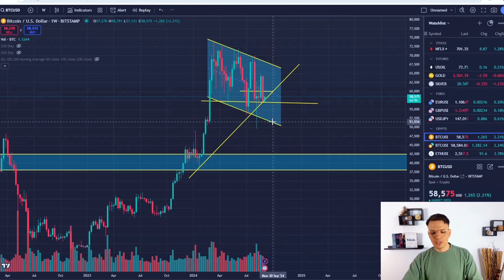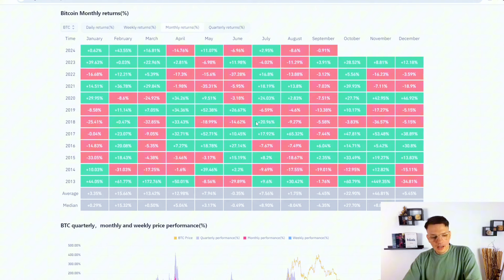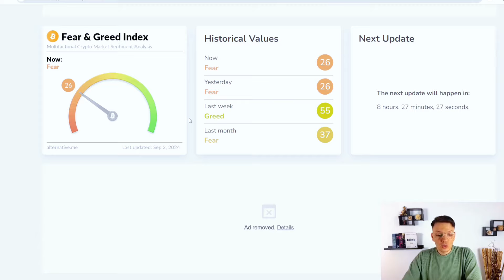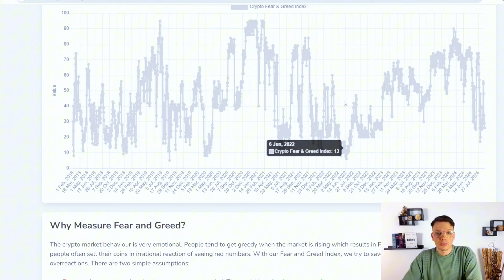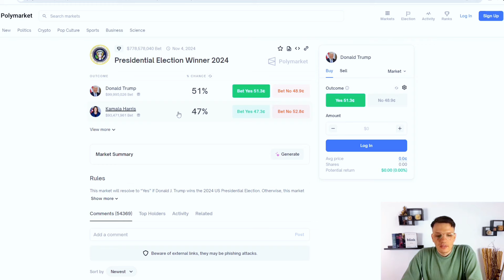CE URMEAZA PENTRU BITCOIN...?